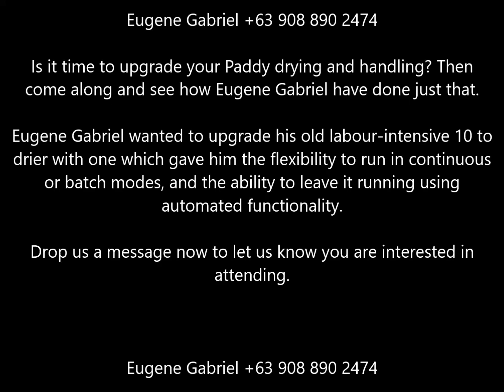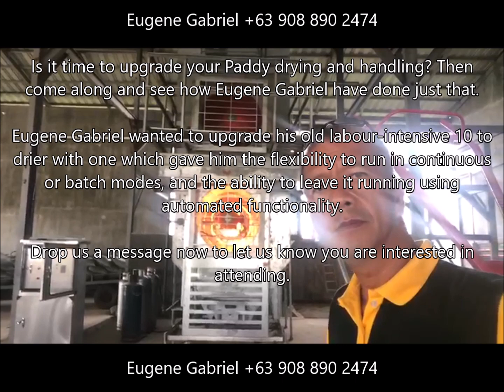2024 yılı mısır kurutma makinesi siparişi için ön sipariş için acele edin